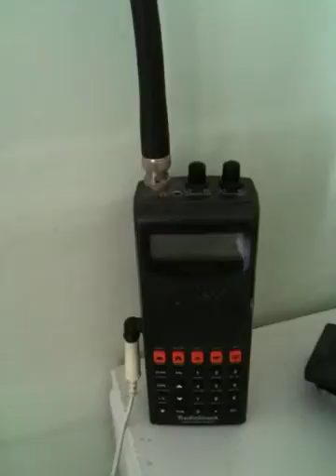Wallingford CT-Toning Out All Volunteers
Wallingford ct vollys have to man their stations because there was a structure fire going in town